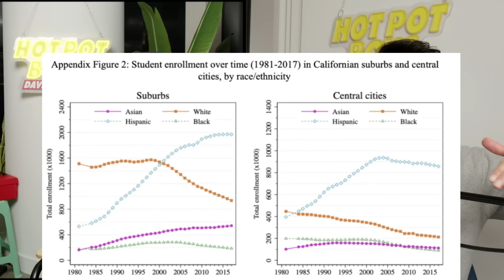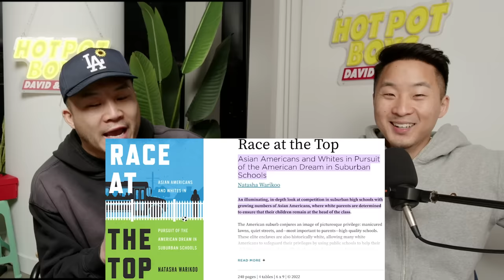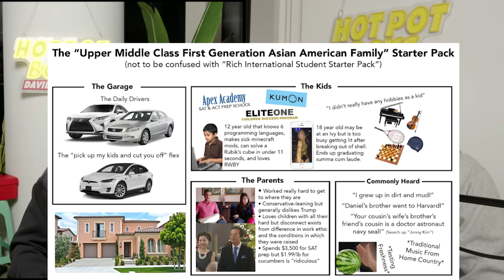When Asian Families Move In, White Families Move Out